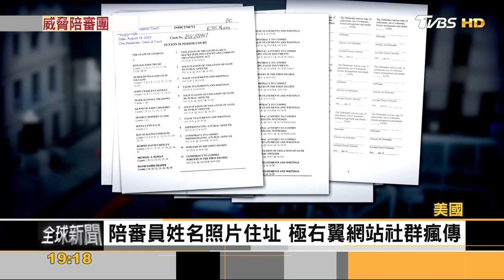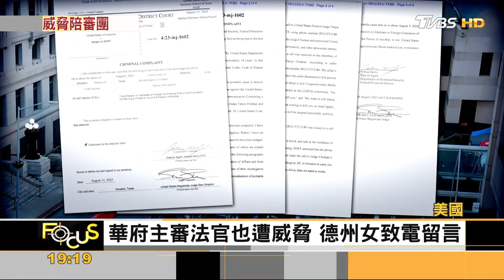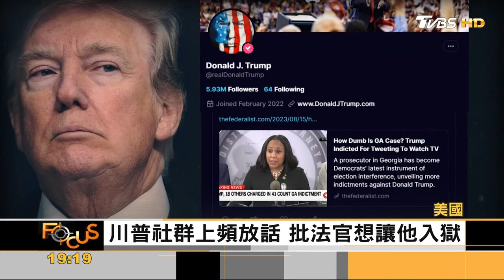起訴川普遭肉搜！喬治亞州大陪審團面臨死亡威脅｜方念華｜FOCUS全球新聞 20230818